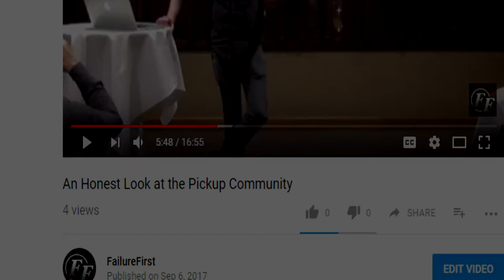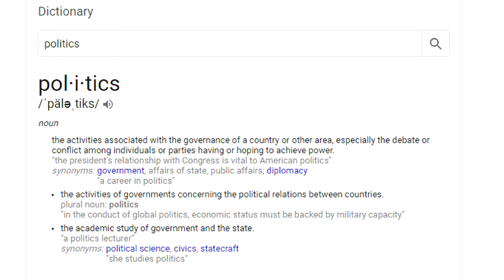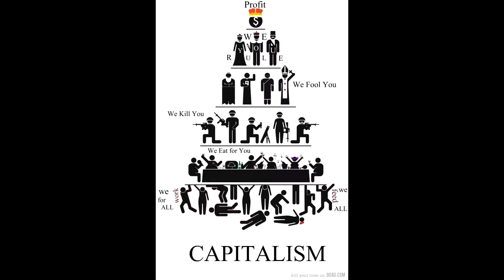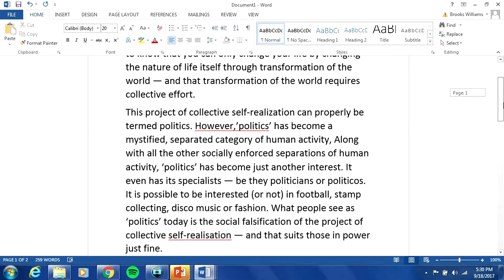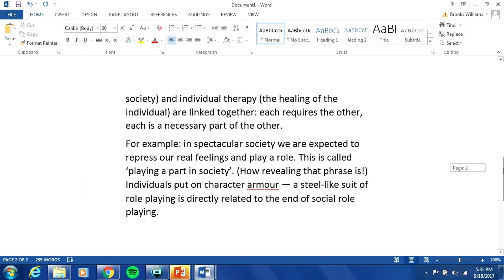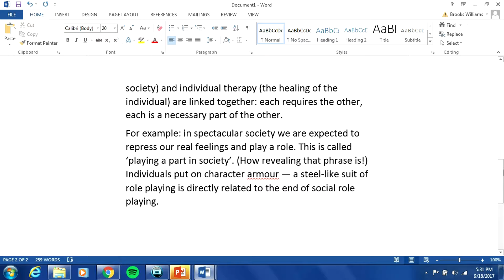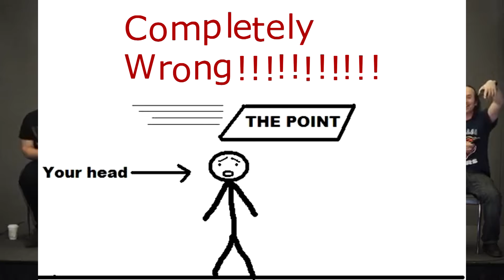What is Politics?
In this video we will talk about what politics really is. This will help you understand how everything is political no matter what. This will also help you understand the second video in my critique of the pickup community. Below is "Revolutionary Self-Theory"